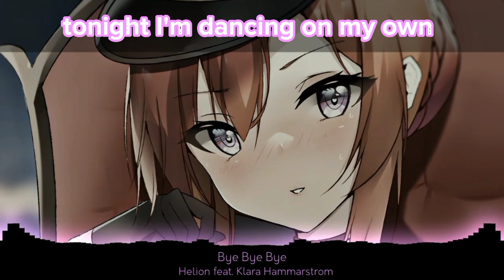Nightcore - Bye Bye Bye (lyrics)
Nightcore Bye Bye Bye by Helion feat. Klara Hammarström

Art by: @LazyYanwu on Twitter